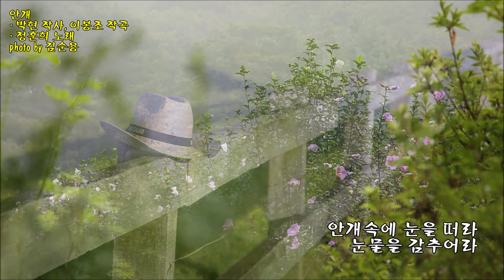안개/박현 작사, 이봉조 작곡/정훈희 & photo by 김순용